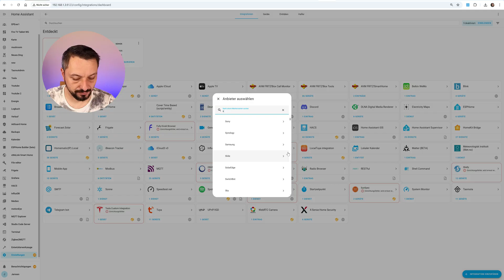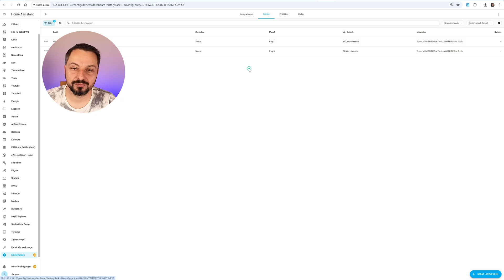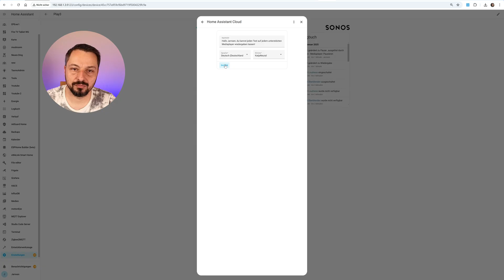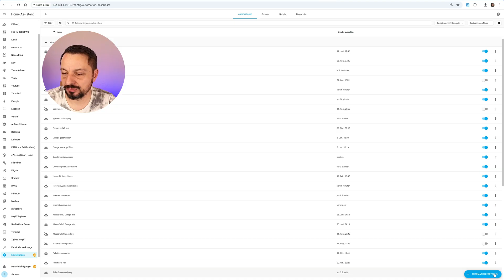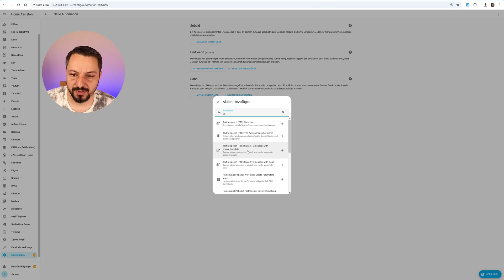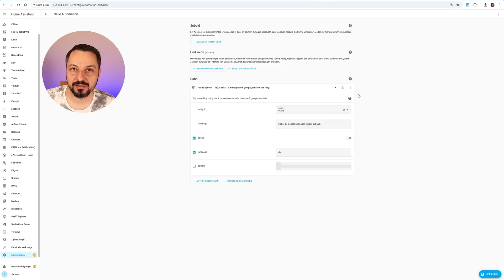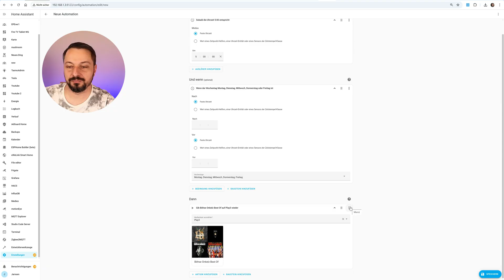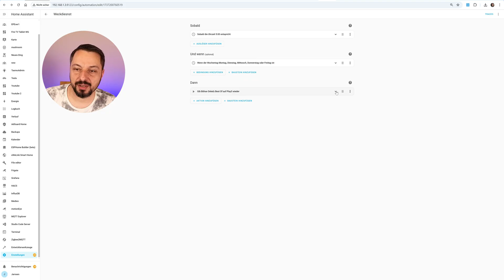Home Assistant und Sonos - Die PERFEKTE Kombination für dein Smart Home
Hallo und herzlich willkommen zu DIY by Jarnsen! In diesem Video zeige ich dir Schritt für Schritt, wie du Sonos‑Lautsprecher in Home Assistant integrierst. Ich erkläre die Vorbereitung (Netzwerk‑Voraussetzungen), die Einrichtung der Sonos‑Integration über *Einstellungen → Geräte und Dienste*, das Hinzufügen und Konfigurieren der erkannten Sonos Play 1 und Play 3, sowie die Verwaltung ihrer Wiedergabe‑Einstellungen. Außerdem zeige ich dir, wie du Automationen erstellst, um per Text‑to‑Speech und Playlist‑Playback einen Wecker („Weckdienst“) zu konfigurieren. Abschließend gibt es Tipps zur Nutzung weiterer Funktionen und einen Ausblick auf mögliche Erweiterungen.

*Kapitel:*
00:00 Intro und Vorbereitung
00:37 Sonos in Home Assistant einrichten
01:17 Sonos‑Geräte und Entitäten anzeigen
03:41 Automationen erstellen (Beispiel: Weckdienst)
07:33 Outro und Zusammenfassung mit Tipps

🛒 *Empfohlene Hardware:*
- Sonos Play 1*
- Sonos Play 3*

Die Informationen in diesem Video dienen ausschließlich Bildungszwecken und zur Unterhaltung. Der Inhalt basiert auf persönlichen Erfahrungen und Recherchen, jedoch übernehme ich keine Gewähr für die Richtigkeit, Vollständigkeit oder Aktualität der bereitgestellten Informationen. Jegliche Handlungen oder Nachahmungen der im Video gezeigten Projekte erfolgen auf eigene Gefahr und Verantwortung. Es wird empfohlen, vor der Umsetzung eigener Projekte eine gründliche Recherche durchzuführen und gegebenenfalls professionelle Beratung einzuholen. Ich übernehme keine Verantwortung für Schäden, Verluste oder Verletzungen, die durch die Umsetzung der im Video gezeigten Projekte entstehen könnten. Die individuellen Bedingungen, Fähigkeiten und Umstände sollten bei der Umsetzung berücksichtigt werden. Elektrizität, Werkzeuge und andere Bauprojekte bergen Risiken. Sorgt stets für die Einhaltung der Sicherheitsstandards und verwendet die notwendige Schutzausrüstung. Mit dem Anschauen dieses Videos erklärt ihr euch damit einverstanden, dass DIY by Jarnsen von jeglicher Haftung freigestellt ist.